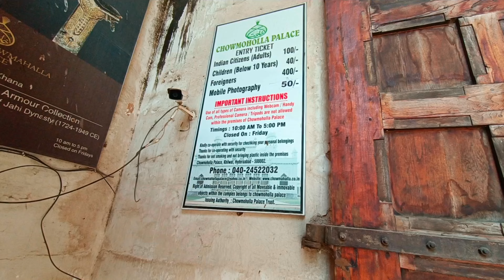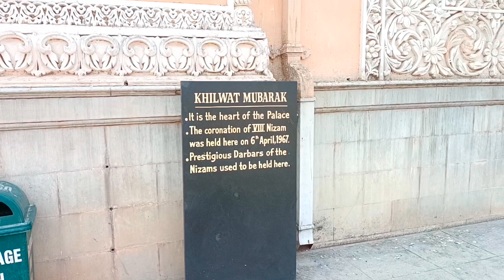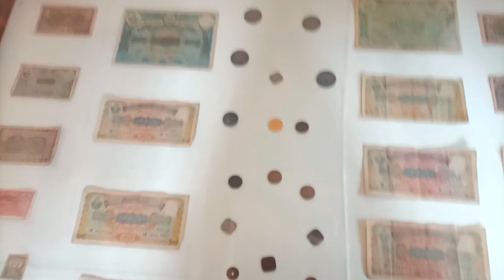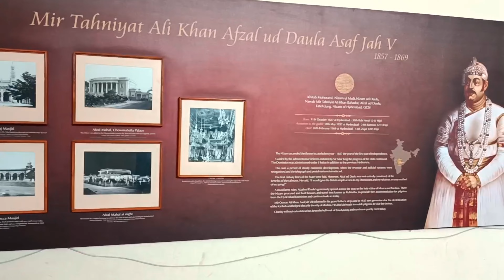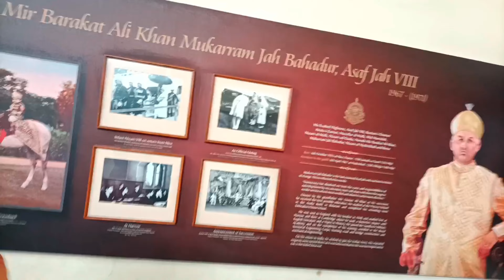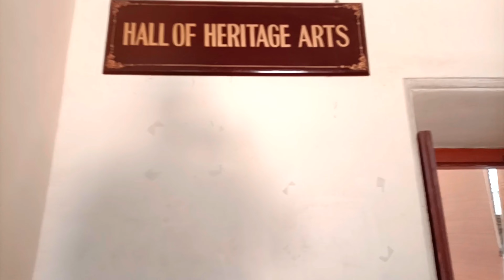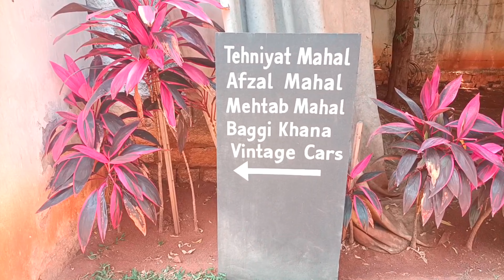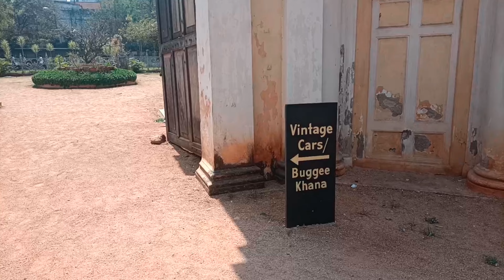Chowmahalla Palace 'Four Palaces' Hyderabad ll Nizam's House ll Old City Hyderabad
Chowmahalla Palace or Chowmahallat (from chār mahallāt, lit. 'Four Palaces' in Dakhini Urdu) is the palace of the Nizams of Hyderabad State in Hyderabad, Telangana, India. It was the seat of the Asaf Jahi dynasty and was the official residence of the Nizams of Hyderabad while they ruled their state. The palace was built by Nizam Salabat Jung and remains the property of the Nizam. Some members of the Hyderabadi Nizam family have wed here. The word chār or chahār, and its variation chow, means "four" and the word mahal means "palace" in Urdu, Hindi and Persian.[5] All ceremonial functions including the accession of the Nizams and receptions for the Governor-general were held at this palace.

The UNESCO Asia Pacific Merit award for cultural heritage conservation was presented to Chowmahalla Palace on 15 March 2010. UNESCO representative Takahiko Makino formally handed over the plaque and certificate to Princess Esra, former wife and GPA holder of Prince Mukarram Jah Bahadur.
While Salabat Jung initiated its construction in 1750, it was completed by the period of Afzal ad-Dawlah, Asaf Jah V between 1857 and 1869.

The palace is unique for its style and elegance. Construction of the palace began in the late 18th century and over the decades a synthesis of many architectural styles and influences emerged. The palace consists of two courtyards as well as the grand Khilwat (the Dharbar Hall), fountains and gardens. The palace originally covered 45 acres (180,000 m2), but only 12 acres (49,000 m2) remain today.

The palace was restored between 2005 and 2010 under the patronage of Princess Esra. She appointed architect Rahul Mehrotra for the project.